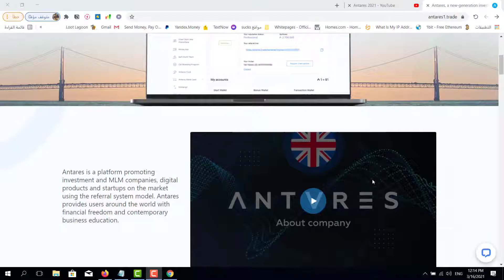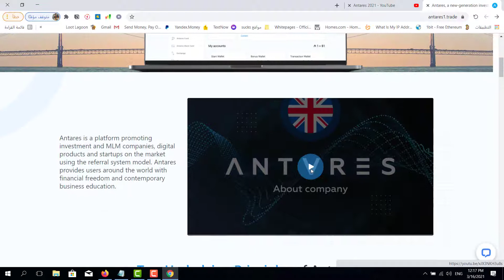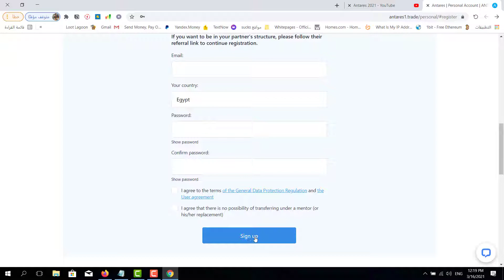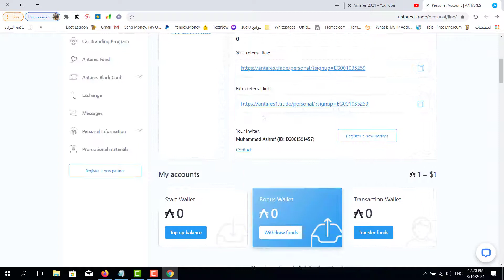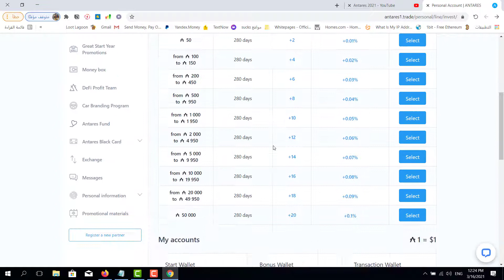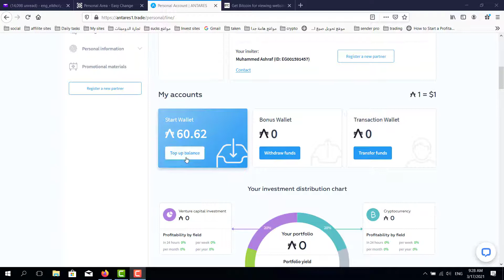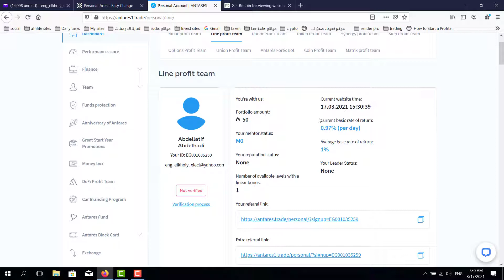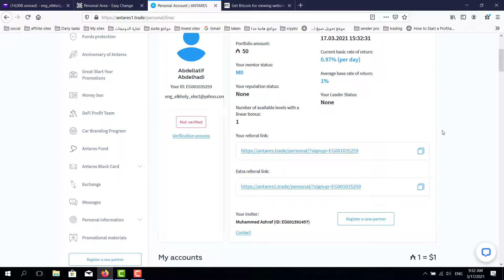أخيرا ربح الاموال بدون خبرة وبدون مجهود وبكل سهولة-antares1.trade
antares1.trade#
 للتسجيل في الموقع :